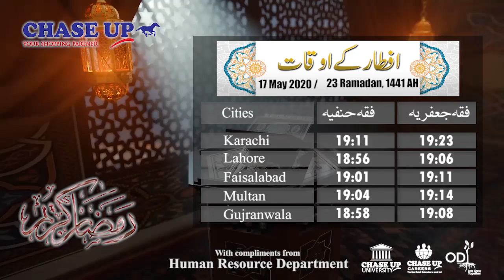23 Ramadan, 1441, 17 May 2020, Sehr / Aftar Timing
23 Ramadan, 1441, 17 May 2020, Sehr / Aftar Timing